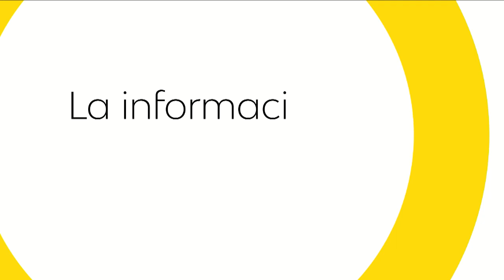Nueva modalidad de estafa en Bogotá - La Kalle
Delincuentes se hacen pasar por la banda 'El Tren de Aragua' y extorsionan a sus víctimas con grandes cantidades de dinero para no descuartizarlos y dejarlos tirados en las calles de la ciudad.